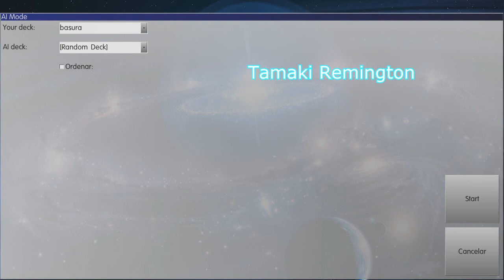Yu gi oh Pro para android Deck Basura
Hola Bienvenidos!!

Una semana y semanas mas se han ido así que estamos en un duelo mas de yugioh pro para dispositivo android. en el cual estamos testeando algunos deck para la próxima cobertura de yugioh duel link que es lo que estamos esperando en el canal para poderlo ya subir y hacer nuestra serie solo estamos esperando a que salga en español.

Hola Bienvenidos!

Si es la primera vez que visitas en canal Seas bienvenido, como veras es un canal de videojuegos en el cual jugamos. compartimos comentarios y exponemos nuestras experiencias,
al igual que traeremos diversas series de consolas dependiendo el crecimiento del canal y los recursos que se tengan.

Recuerda que todos somos el canal y el apoyo se les agradece.